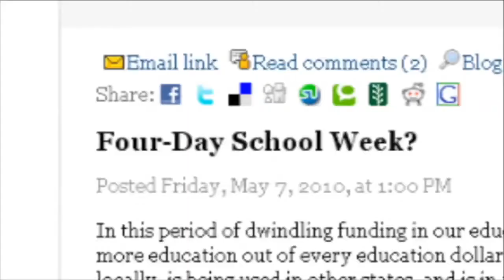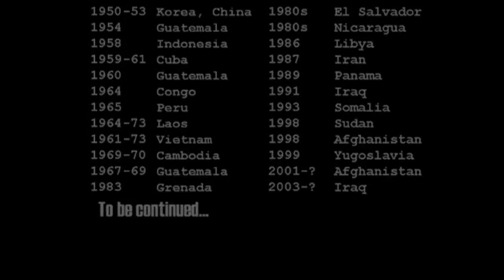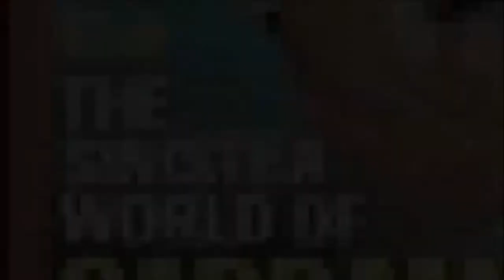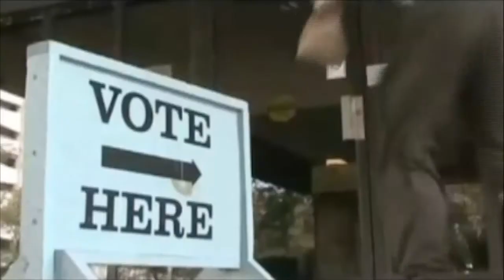George Carlin Talks War And American Politics .mp4